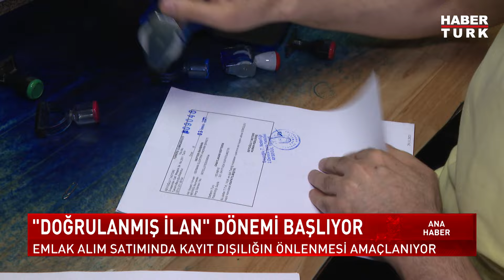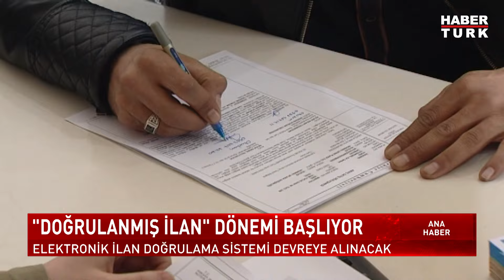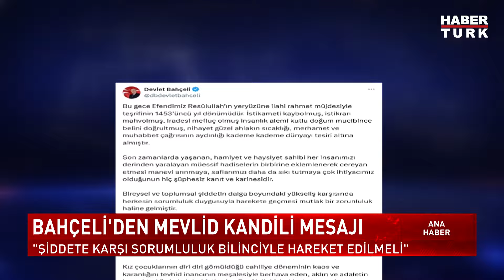Narin'in Katili Nasıl Bulunacak, Soruşturmada Durum Ne? | Ana Haber Bülteni - 14 Eylül 2024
Sıla bebek soruşturması sürüyor... Anne dahil 5 kişi tutuklandı, yeni gözaltı var mı?
Narin'in katili nasıl bulunacak, soruşturmada durum ne?
11 kişi tutuklu, kim ne kadar ceza alabilir? Bu cinayet nasıl çözülecek?

Ana Haber'i Evren Aydın sundu.